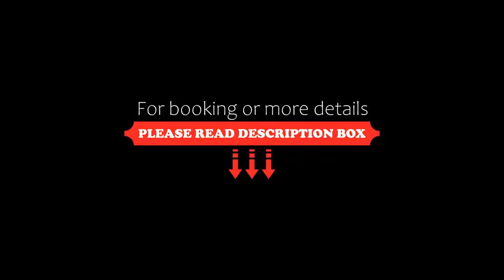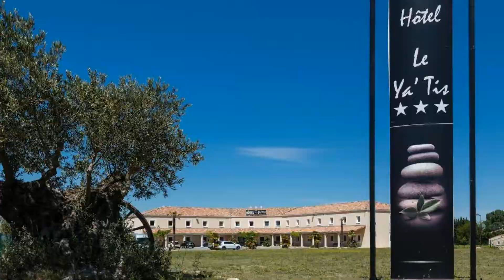Le Ya'Tis, Saint-Laurent-des-Arbres, France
About Property:
This hotel is located in Saint-Laurent-des-Arbres, just a 15-minute drive from Avignon, 10 minutes from Orange and 30 minutes from Nîmes. It offers free Wi-Fi access.
Each air-conditioned room at Le Ya'tis is furnished in a warm modern style. The rooms feature a flat-screen TV with satellite channels and a private bathroom.
A buffet breakfast is served daily and the hotel has partnerships with local restaurants for afterno...
Property Type: Hotel
Address: Parc Du Tésan, 30126 Saint-Laurent-des-Arbres, France
Searching For
1. Le Ya'Tis - Saint-Laurent-des-Arbres - France
2. Le Ya'Tis - Saint-Laurent-des-Arbres - France Address
3. Le Ya'Tis - Saint-Laurent-des-Arbres - France Rooms
4. Le Ya'Tis - Saint-Laurent-des-Arbres - France Amenities
5. Le Ya'Tis - Saint-Laurent-des-Arbres - France Offers and Deals
Audio Credit:
Track Title: Reasons To Hope
Artist: Reed Mathis